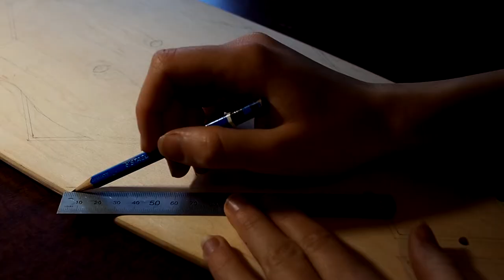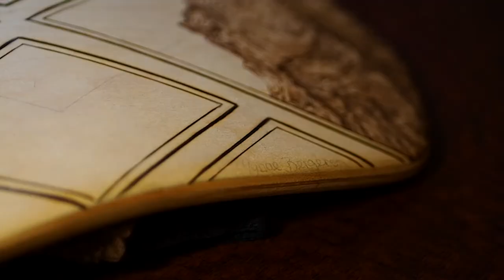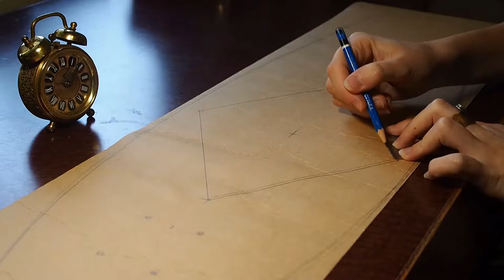King Of The North - Mini-cruiser Design Timelapse by Art and Airplanes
A commissioned custom board I completed at the end of 2017. Finished in 40 hours using a Razortip pyrography pen, various wood stains, and a lot of patience.

I'm so excited to have collaborated on this timelapse video with my good friend, Alex Pflaum, who is constantly exercising his unreal skill with photography. Check out his instagram to admire the surreal scenes that this talented friend of mine witnesses on a regular basis: @ahpflaum

To appreciate the magic, please watch this video in HD and with clear sound.

Scenic Videography by Alex Plfaum @ahpflaum